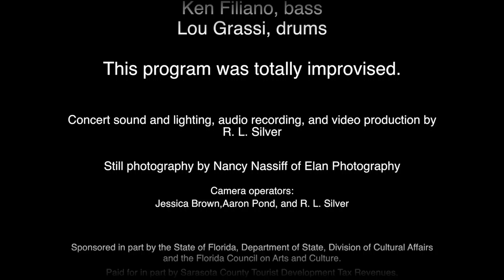Lerner-Filiano-Grassi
Pianist Marilyn Lerner, bassist Ken Filiano, and drummer Lou Grassi performing an entirely improvised concert at New Music New College on January 20, 2018 in Club Sudakoff on the campus of New College of Florida